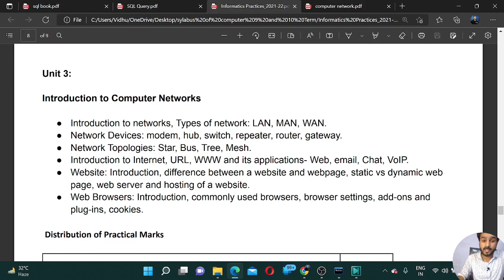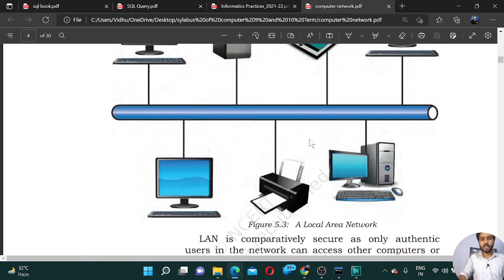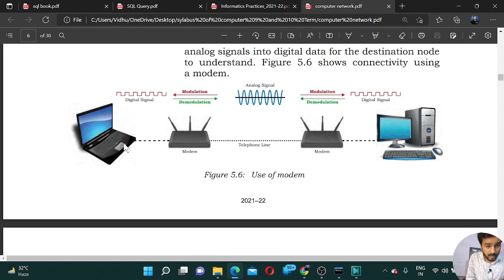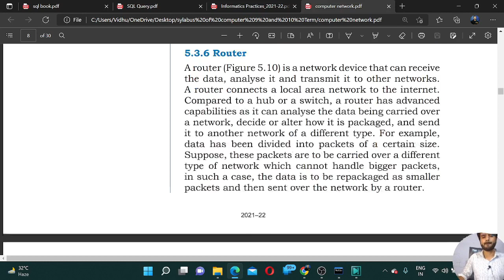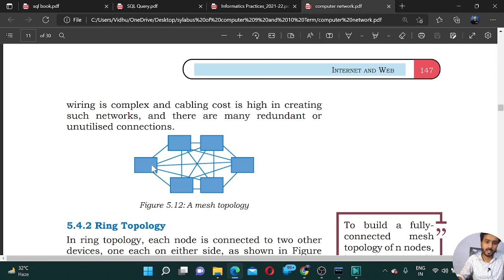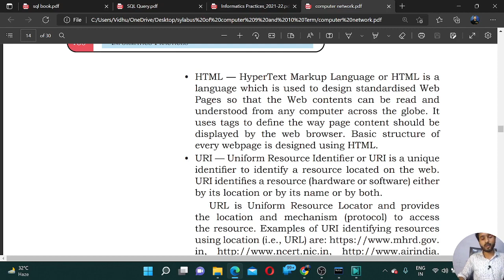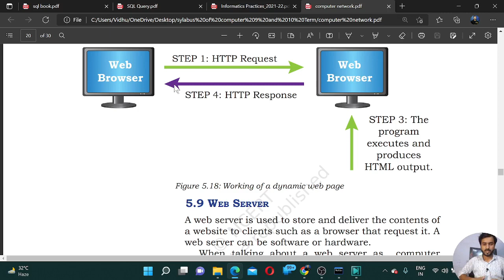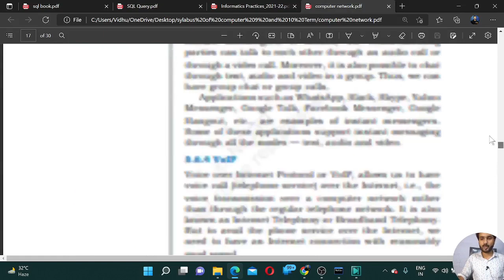Computer Networks | Class 12 Informatics Practices(065) | 10 Marks | With Concept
​ @Vidhu Mishra
welcome to channel vidhu Mishra, here you get tech news, MCQs practice, Lesson videos and more...